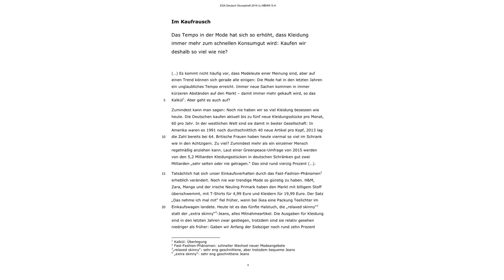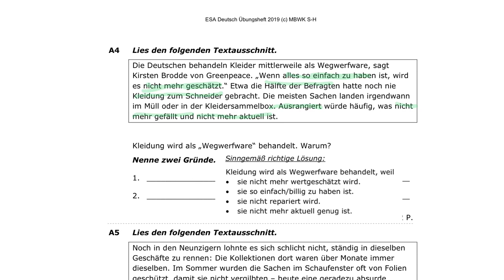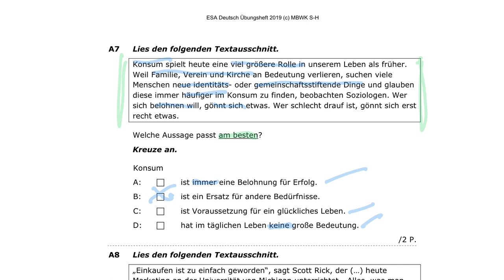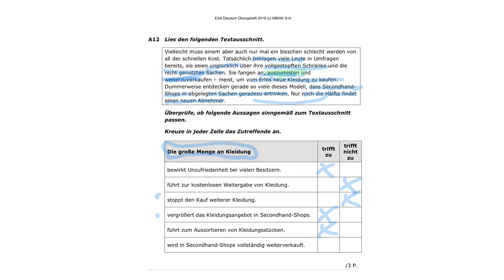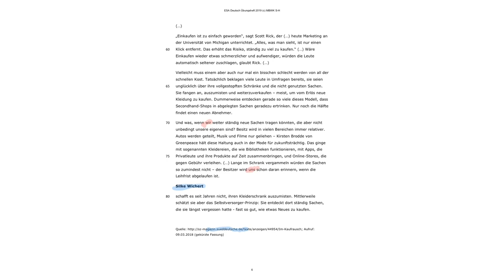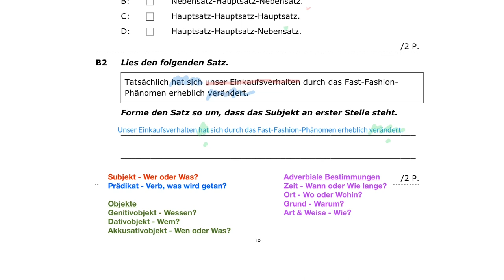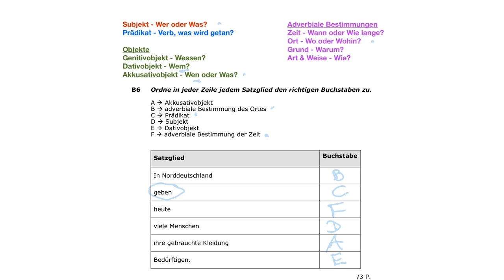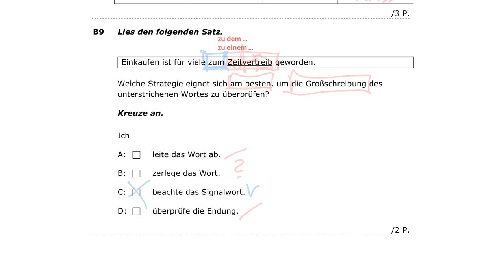ESA Prüfung Vorbereitung - Übungsheft 2019 - Deutsch - Lesen & Sprache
In diesem Video werden die A & B- Aufgaben aus dem ESA Übungsheft 2019 einzeln besprochen. Es geht nicht darum, nur die Lösungen zu vergleichen, sondern Strategien und Überlegungen zu vermitteln, die beim erfolgreichen Lösen der Aufgaben helfen können.